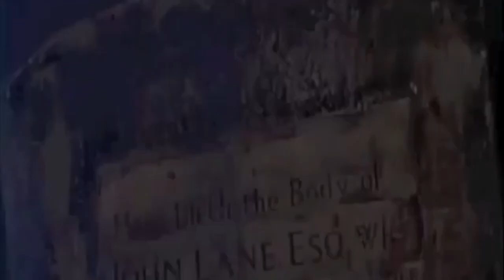Ghosts and Goblins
written and recorded by Bristol To Memory
FPP Studios 2017
Happy Halloween